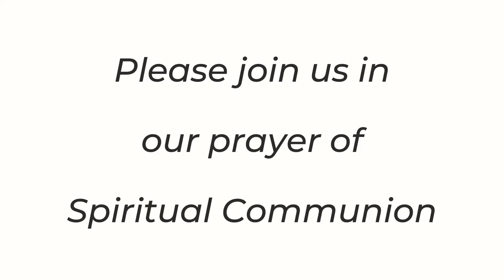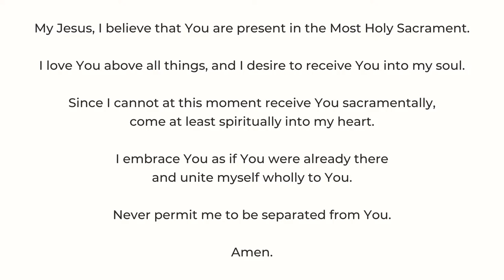The Third Sunday in Ordinary Time (1.23.22)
Permission to stream the music in this service obtained from ONE LICENSE, License A-737156, and granted by CCLI, License #11246797.

"Sing a New Song" (Dan Schutte). Text: Based on Psalm 98.

"Glory to God" from Mass of the Compassionate Christ. Used with permission. Published by OCP. Used with permission.

"Your Words, Lord, Are Spirit and Life". Text: Based on Psalm 19. Used with permission. Used with permission. Published by OCP.

“Alleluia,” “Holy,” "Save us, Savior," “Doxology and Amen,” and “Lamb of God” from Mass of the Compassionate Christ by Ken Canedo and Bob Hurd. Used with permission. Published by OCP. Used with permission.

"10,000 Reasons (Bless the Lord)" words and music by Jonas Myrin and Matt Redman.

"With One Voice". Published by Spirit & Song®, a division of OCP.